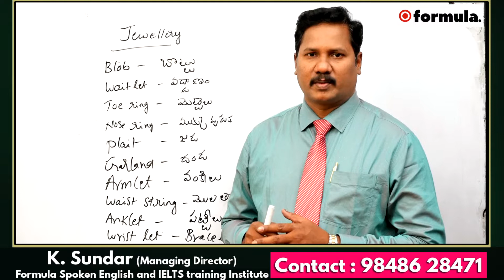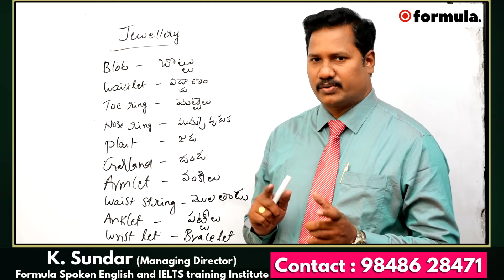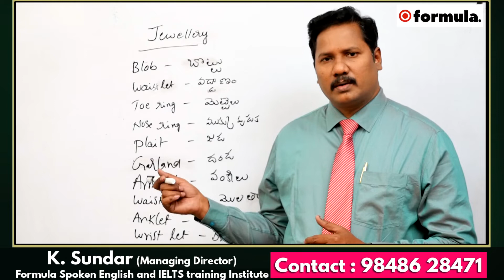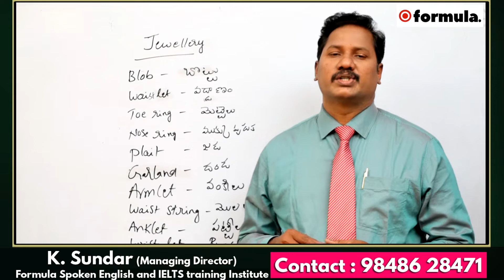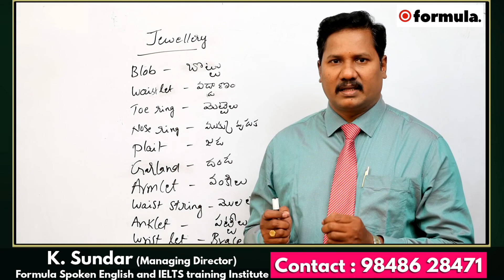Ornament & jewellery Vocabulary In English | Spoken English Classes in Telugu || Complete Course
Watch this video and practice the lessons that we show on this video to learn easily.